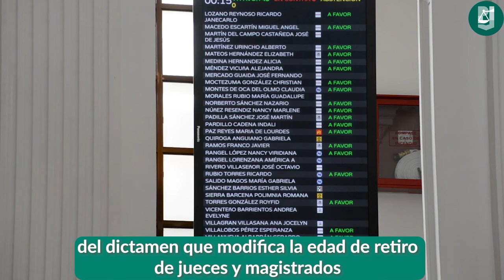Declaratoria de vigencia del CNPCyF e inscripción con letras de oro el PJCDMX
El Poder Judicial de la Ciudad de México, encabezado por el magistrado Rafael Guerra Álvarez, fue honrado con la inscripción de su nombre en letras de oro en el Congreso de la Ciudad de México. Este reconocimiento destaca la labor jurisdiccional y el compromiso con un Estado democrático y de libertades.

Durante sesión solemne, también se realizó la Declaratoria de Vigencia del Código Nacional de Procedimientos Civiles y Familiares, destacando la importancia de esta nueva normatividad que moderniza nuestra tradición jurídica y promueve la oralidad en los procesos.